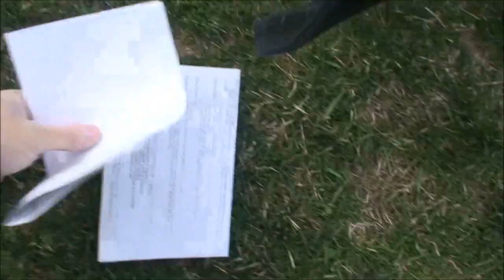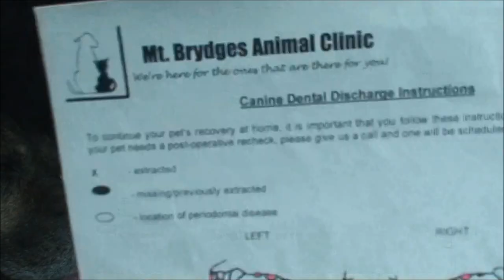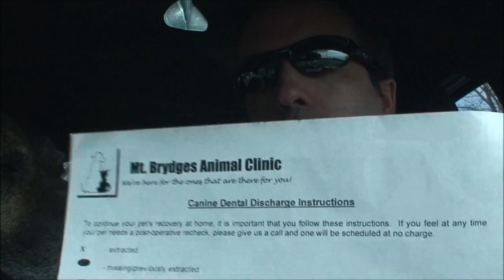Picking up SpiderDog: 10 Teeth Pulled!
Pickup up SpiderDog at the Vet after he gets his teeth cleaned and 10 teeth pulled. :(